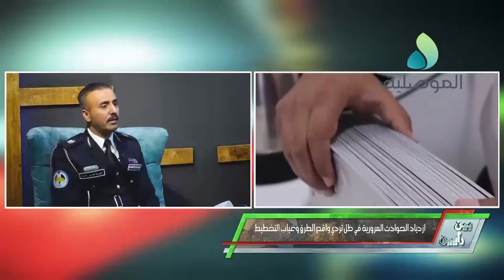بين رأيين ـ ازدياد الحوادث المرورية في ظل تردي واقع الطرق وغياب التخطيط